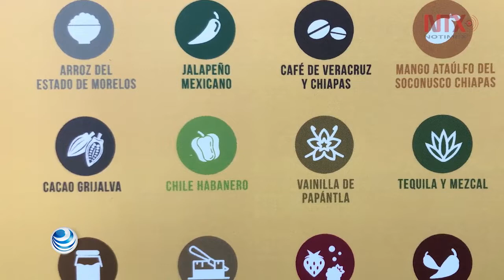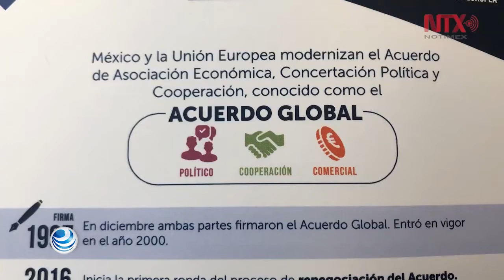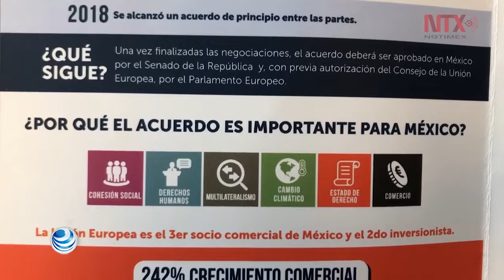México y la Unión Europea actualizan su Acuerdo Global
La edición actualizada del Acuerdo Global entre México y la Unión Europea, contiene temas para mejorarlo, que no se habían incluido en el primero que se firmó en el año 2000, lo que incluye a todos los productos agropecuarios y nuevos capítulos.